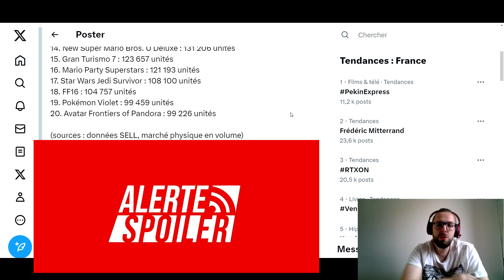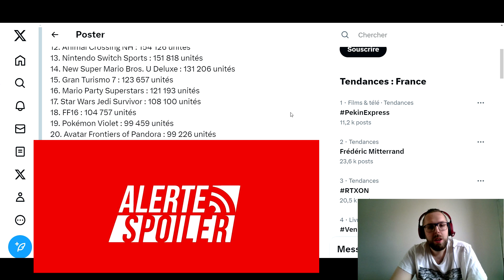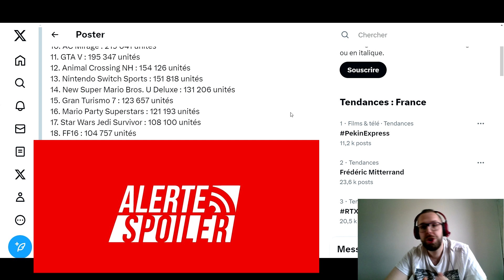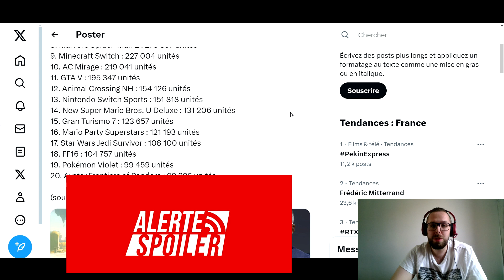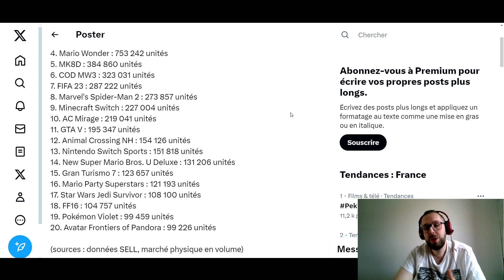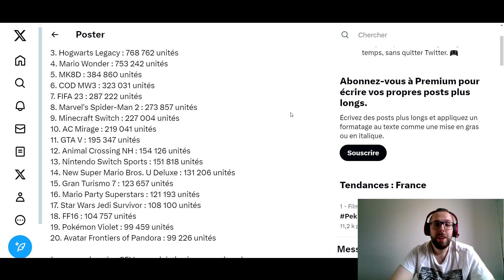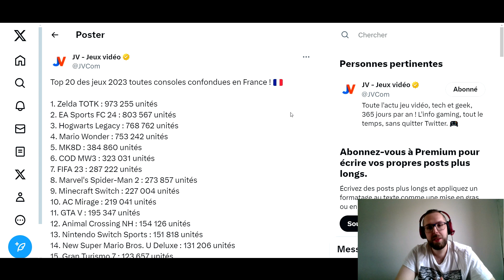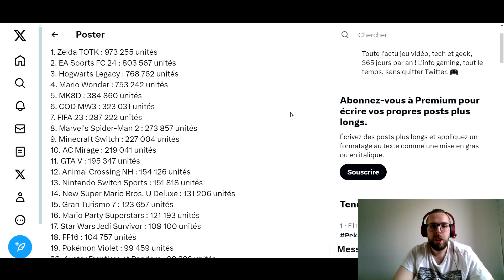TOP 20 - JEUX VIDEO les PLUS vendus en France en 2023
On a des chiffres précis des jeux vidéo les plus vendus en 2023 et c'est une excellente nouvelle ! Viens les découvrir les chiffres de vente dans ce TOP 20.
Alerte spoiler il y a des Surprises !